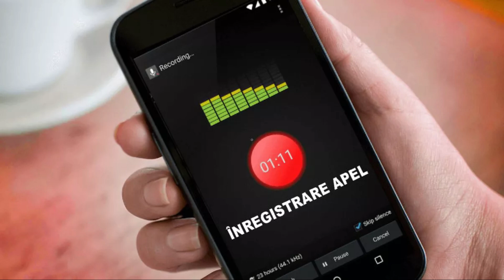Maror despre ilegalitatile lui Tucov